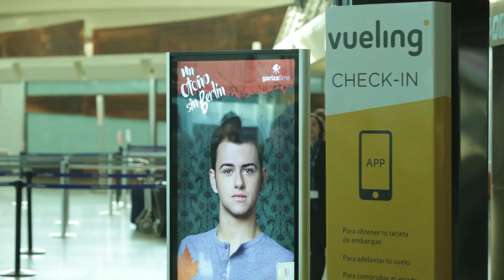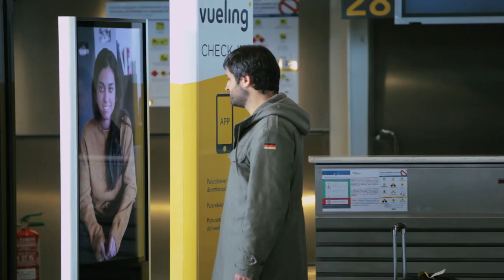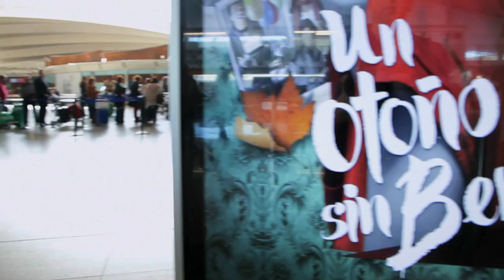Una historia de reencuentros y despedidas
UnOtoñoSinBerlín estreno en cines el 13 de noviembre.